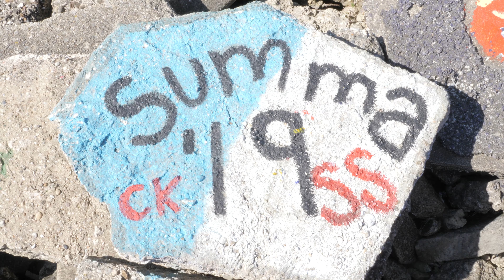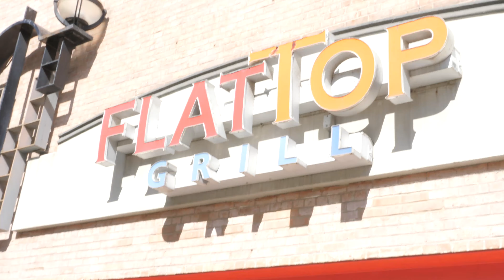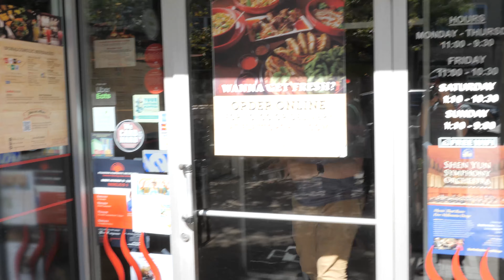Budget Bites- Evanston